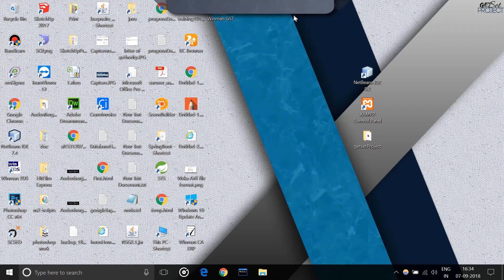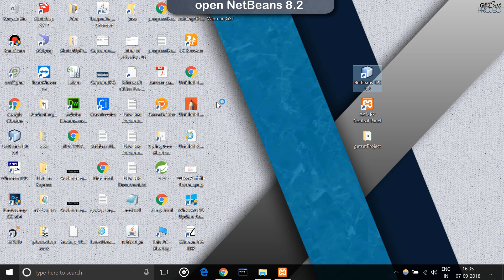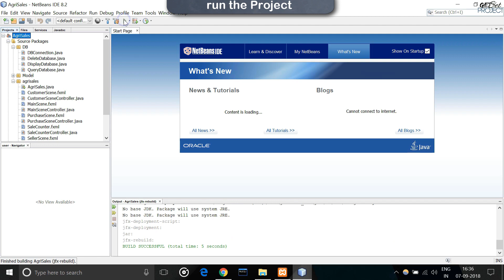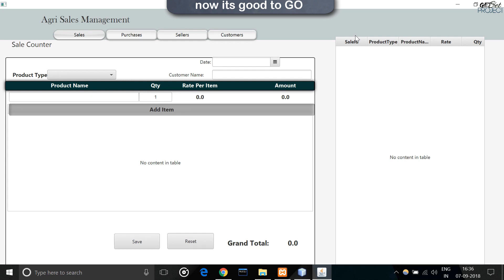Mini DBMS Project Setup - Computer Science Projects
This video is about setting up your Mini DBMS project which you downloaded from GetSetProject.com.
The projects are created for beginners who wants to learn and develop their own projects using JavaFx and MySQL.

Best suited for B.E academic Mini DBMS project submissions.